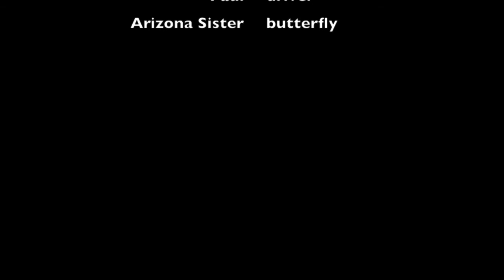Hunting the Arizona Sister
Logan ventures out on his own, enduring the Sonoran Desert heat, to catch a special butterfly. All video filmed with an iPhone 4S.